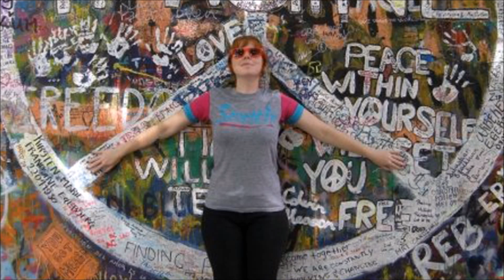Happy Birthday Shana!!!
To my dear Shanarama,

Your love, support, encouragement, guidance, understanding and strength means more to me than you will ever know. I am so thankful that fate finally brought us together. We were meant to bump into each other at Twin Peaks Fest 2012, but we finally found each other, even with thousands of miles between us.

Your friendship has meant the world to me and I am excited to be able to celebrate the first of many birthdays together with my new bff.

I hope you have a fantastic birthday and enjoy this video celebrating your beauty, charisma and excellent taste in 60's girl groups :D

Love you Poodle,

Love Punky xxxx